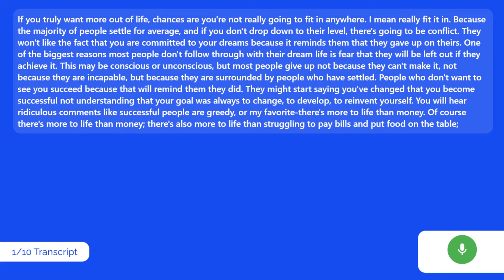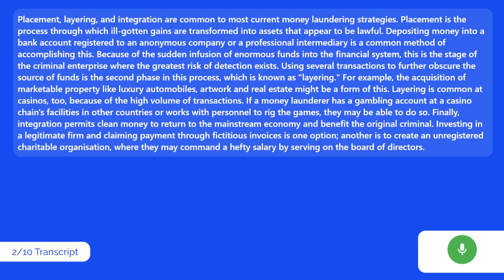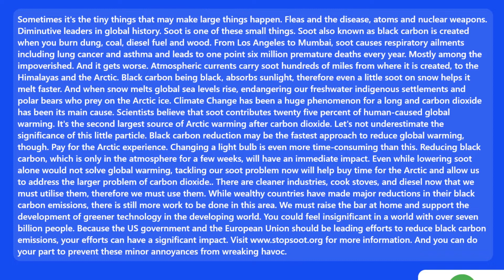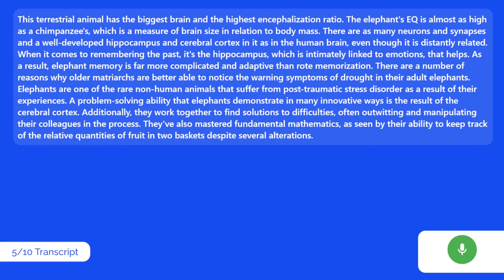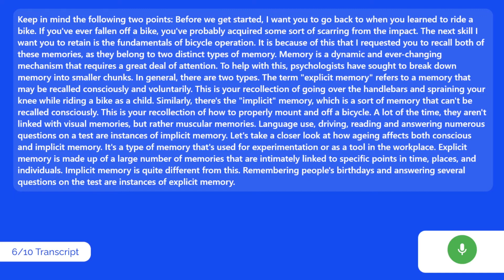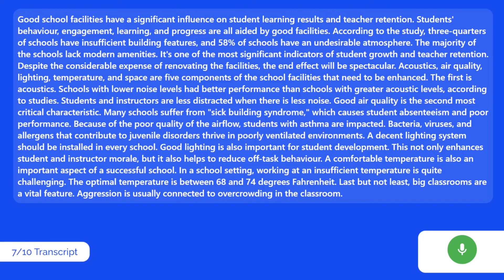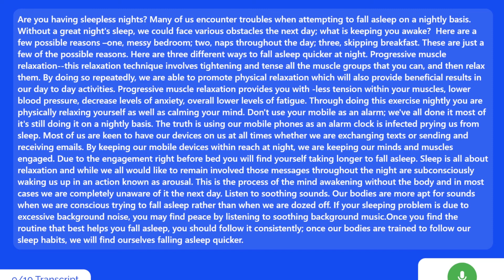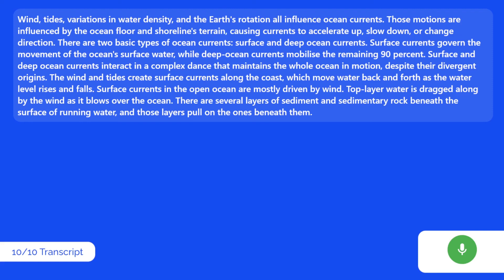PTE Speaking Retell Lecture | 4th September 2022 | PTE Champion